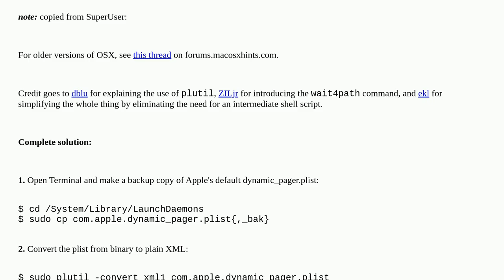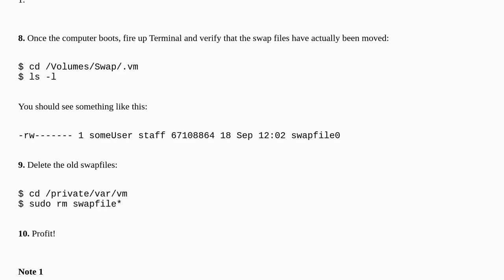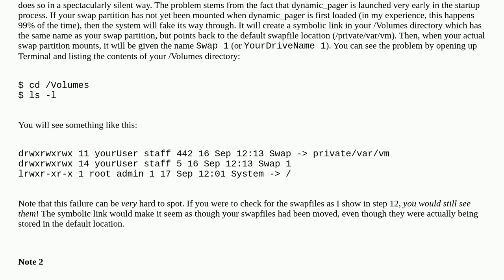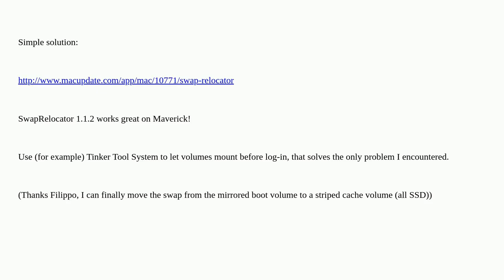Apple: How can I move virtual memory swap files to a different drive or partition?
How can I move virtual memory swap files to a different drive or partition?

A special thanks goes out to the community

  snow-leopard customization macos virtual-memory